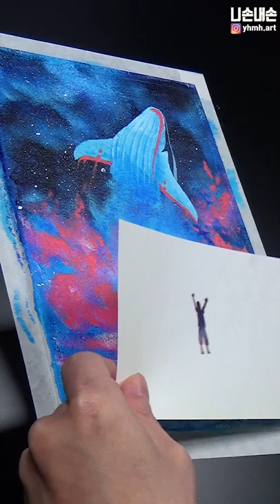Quick & Easy & Simple Acrylic Painting / Satisfying Demo / Healing Therapy / Sponge Art / Blue Whale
Blue Whale / Day 18

It's a vertical video, so watch it on your smartphone.

I think it's good to be comfortable until you fall asleep~

-Acrylic paints : SWC Acrylics
-Canvas : 25.8cm*17.9cm -2F size-